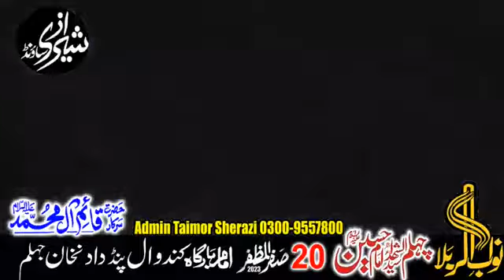Zakir shabih ul hassan shamsi 2023 new majlis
zakir shabih ul hassan shamsi latest majlis
** sherazisoundbhalwal **
This channel is about Majalis of various Zakireen And Ulma You can watch majalis of following speakers here.
sherazisoundbhalwal Is only for Shia Islamic Videos If You Are Interested Follow My Networks...
thanks for visiting my channel۔
shamsi zakir qaseda
qaseda zakir shamsi
2023 majlas